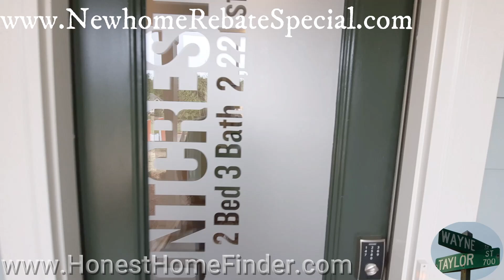Tillery Tradition. New homes from True Homes. Montcrest model.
Don’t leave money on the table!

Tillery Traditions has a lot going for it: Sweet houses at reasonable prices, Lake Tillery, Golf course, club house, on site restaurant, Morrow Mt State Park, and Unharrie State Park.

There are a total of 17 floorplans available. Six with the Tribute Collection (ranch and ranch hybrid plans) and eleven with the Elements Collection (8 two story plans, three will owners suite on the first floor, and three more ranch plans). You are more likely to have too many choices than not find what you want. I like choices:)
My Part Two will be coming shortly with more specific info.

This video is of the Lenox plan. (most floorplans have a degree of flexibility on how they are configured if you build)

Text/call/email for more information or to view this property

I want to make this easy for you. Put my skills and experience to work for YOU.  Buyer incentive =

And please share with folks you know who might be interested. What would you like to see? Would you like more info on this community?

Put me to work! I can take preview videos and give you my insights on other properties. Let’s make this as easy as possible.

I am an Accredited Buyers Representative and I hold the New Home Co-Broker designation.

for your buyer’s incentive! (applied at closing

Wayne L Taylor Jr ABR
"Pauly"